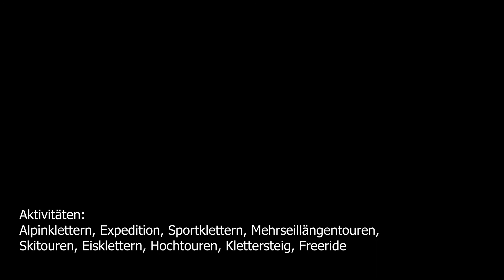Alpha Jacket DE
Alpha Jacket
Der Bestseller unserer Marke, in einem überarbeiteten moderneren Design.
Die Jacke zeichnet sich durch ihre Leichtigkeit und ihr hervorragendes Packmaß aus.
Das extrem leichte Außenmaterial Pertex Quantum Air wird an den Seiten und den
Ärmeln durch ein atmungsaktives Stretchmaterial ergänzt. Modernes elastisches, hoch
luftdurchlässiges Isolationsmaterial Polartec Alpha ohne Innenfutter für ein niedrigeres
Gewicht. Der anatomische Schnitt bildet in Kombination mit dem verwendeten
Funktionsmaterial eine hervorragende Isolationsjacke, die insbesondere für aerobe
Aktivitäten geeignet ist. Dank ihrer ausgezeichneten Windbeständigkeit bietet sie Ihnen
Schutz unter widrigen klimatischen Bedingungen und reduziert gleichzeitig den Verlust von
Körperwärme auf ein Minimum. Eine luftdurchlässige, komfortable Jacke – die klare Wahl
zum Bergsteigen, auf Skitouren, aber auch für gemütliche Ausﬂüge und alle geläufigen
Outdoor-Aktivitäten.